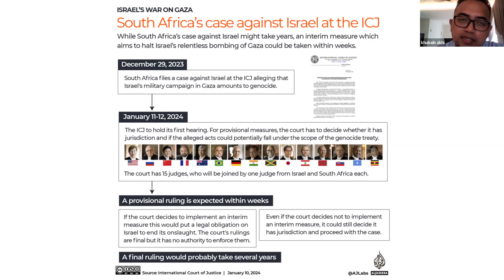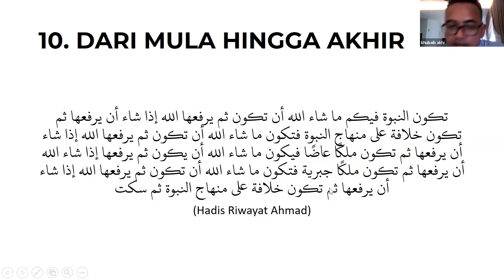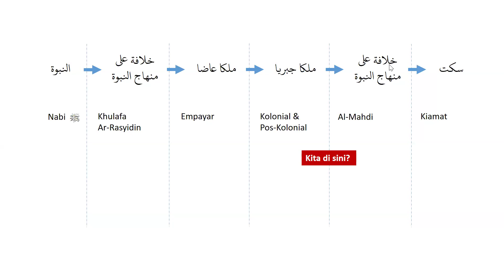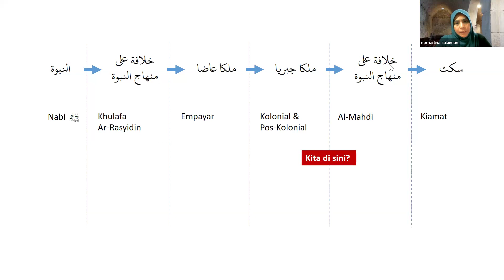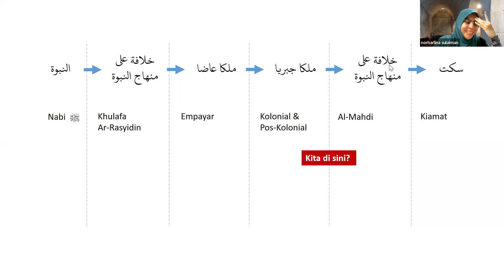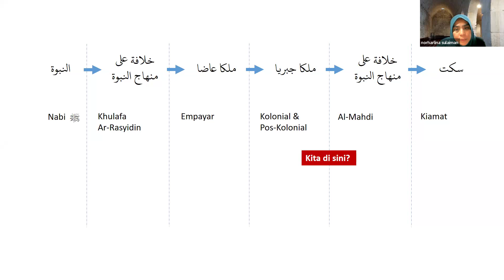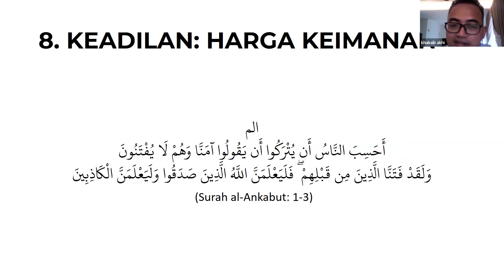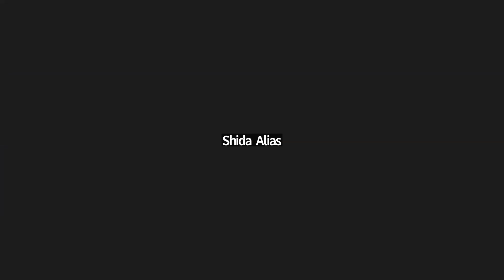Kuliah JAA, Pedoman Sirah Utk Para Muslimah Oleh Ustaz Khubaib b. Mohamad Asmadi. Khamis 19.1.24.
Isu Palastin